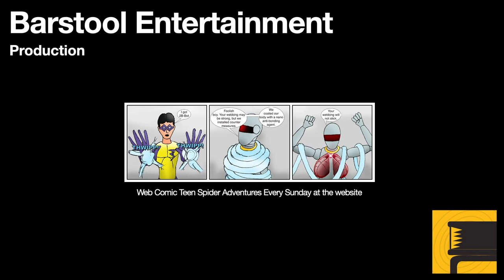Skyrim: Moss Mother Cave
This is a short dungeon the Dragonborn stumbles upon. There is some good treasure to be found in this cave.